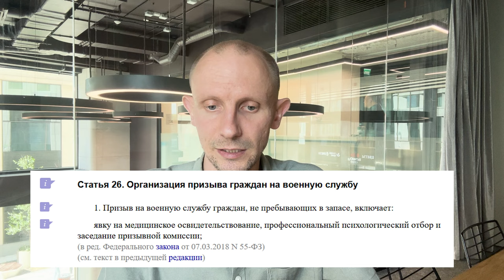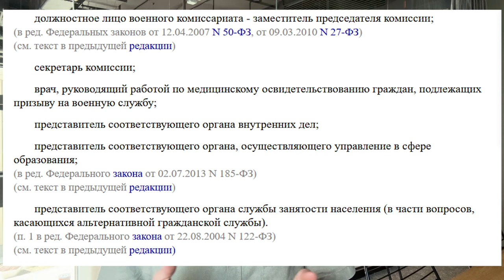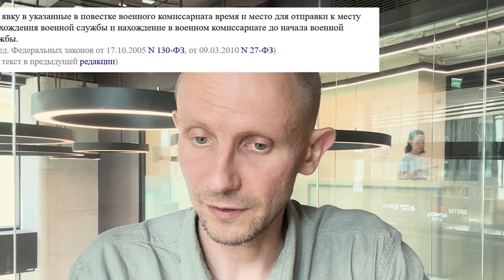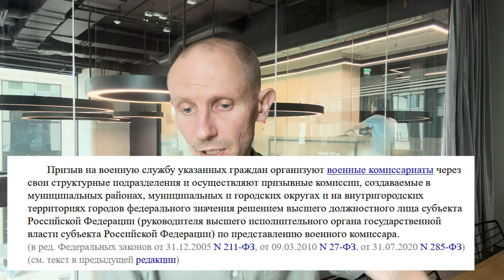Что важно знать о призыве на СРОЧНУЮ СЛУЖБУ в 2024 году | Призыв в армию 2024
В этом видео мы объясняем простыми словами, что такое срочная служба в армии и что важно знать о призыве на срочную службу в 2024 году. Также разберем как призывают на срочную службу. Обо всем об этом смотрите в этом выпуске.

👨‍💻 Немного о нас:
Рады Вас видеть на нашем канале.
Медико-правовая компания "Служба защиты призывников" поможет вам отстоять свои права в военкомате и получить военный билет на законных основаниях. Из видео нашего канала вы узнаете множество практических советов, которые вам помогут получить военный билет.